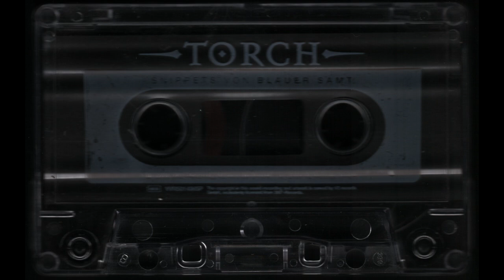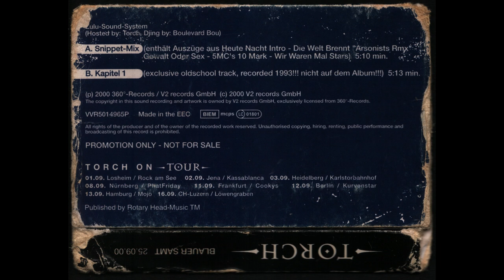Torch - Snippets von Blauer Samt (Tape)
Erster Taperip-Versuch
Kann scheinbar mit meinem Audio-Interface nich stereo aufnehmen, jedenfalls hat es nur mono aufgenommen (auch bei Stereoeinstellungen wars halt nur links) und es klang unhörbar mit beiden Line Out Kabeln drin lol. Hatte also nur eins drin.
Hab mir jetzt nochmal n Kabel bestellt, so dass ichs direkt an den Mikrofoneingang vom PC stecken kann.
Denke/hoffe dass ich dann Stereo recorden kann.
Aufgenommen hab ichs in Cubase und versucht dem Rauschen bißchen entgegenzuwirken, mit mehr Rumprobieren als Wissen.

00:00 A1 Snippet-Mix
05:12 A2 Kapitel 1